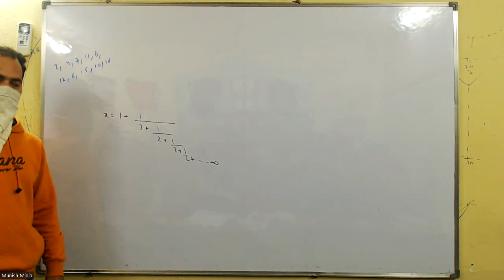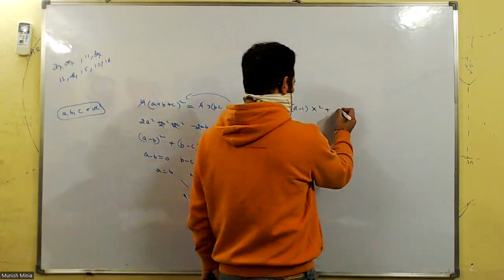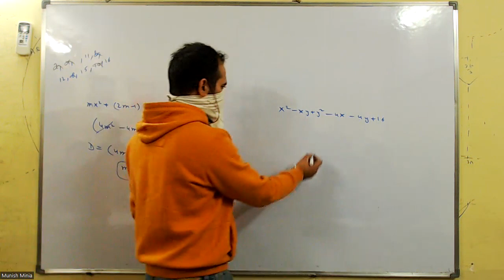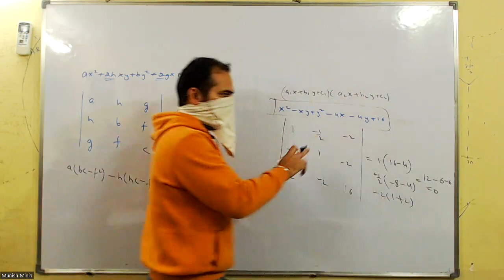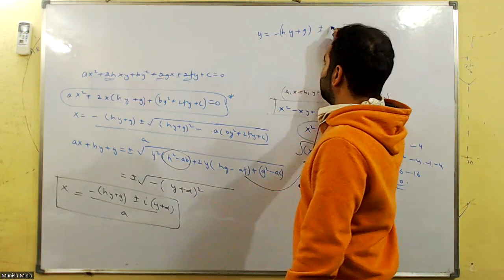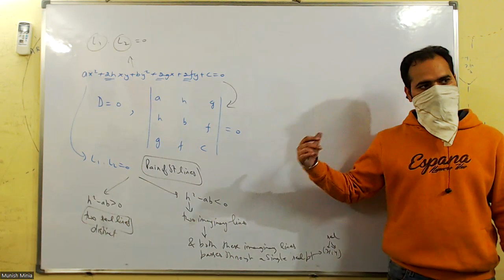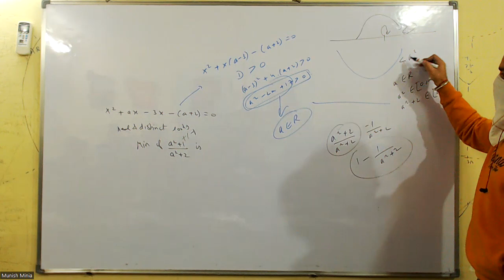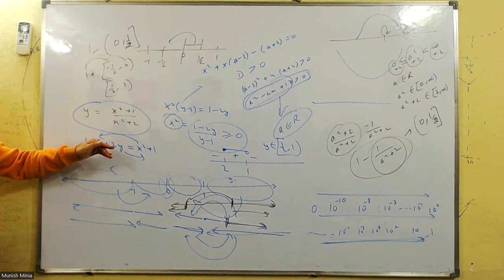Lec 16th Feb | Doubts Quadratic XI Morning Batch | Munish Sir